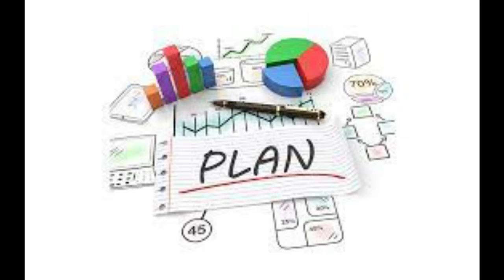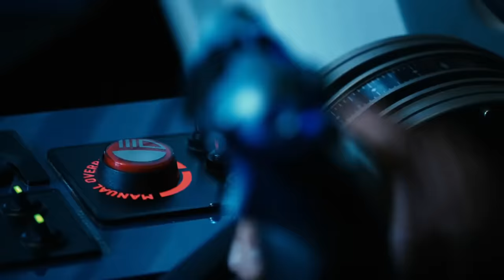Real Steel (2011) Film Explained in Hindi/Urdu | Real Steal Robot Boxers Summarized हिन्दी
Real Steel (2011) Thriller movie explained in Hindi Urdu. The American Action Thriller film “Real Steel: Robot Boxer” story summarized with a complete ending in हिन्दी explanation. The Plot is about a careless man named "Charlie" who pays his expenses through the trending sport of robot boxing, which has become more popular than human wrestling. Charlie possessed an enormous robot that engaged in a battle with a sizable bull and ended up being overpowered.After losing the match and the prize money, Charlie runs away. He now has to take care of his son. His son 'Max' started to appear to be interested in robot fighting as well. They discover a discarded robot in a junkyard that can perceive or feel things. They rebuilt a massive and powerful robot made up of steal named 'Atom' from scratch. Both Father and Son work together, and with the help of hand gestures, shadow technique and vice command, they finally start boxing. It demolishes other robots in the battle arena, including a two-headed red giant titan, street fighters, and the most powerful robot champion 'Zeus'.

It is challenging for Atom to win the championship, but it does so after many rounds of strong competition. For its redemption, the hero Atom easily defeats all of them in the end. All of the combatants in this quest are made from steel, but you will discover that Courage is even stronger.

Real Steel is a 2011 American film directed by Shawn Levy. (Full Thriller Movie Explained in Hindi). I would say that it has emotional moments too in many places because you will begin to understand the concept that if you only have one shot, make something happen. The time period portrayed in this film is in the near future. Robot boxing is a popular human sport in which human boxers are replaced by machines. Do you know that for the best visual experience, the Director and VFX team combined computer-generated graphics and actual full-sized 8'3 tall models of robots? Hugh Jackman, who played Charlie, demonstrated best acting skills through his performance. He proved that champions are not born, they are formed through the passage of time. Fans of action and science fiction will enjoy this film. It is entertaining as well as thrilling to watch.

Credits:
Images and footage Source: Walt Disney Studios Motion Pictures and DreamWorks
Director: Shawn Levy
Screenplay or written by: John Gatins and Richard Matheson